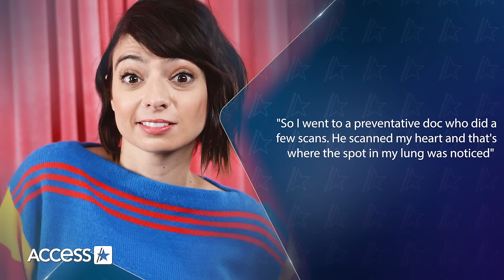'Big Bang Theory's' Kate Micucci Shares Lung Cancer Diagnosis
Kate Micucci is giving fans a health update. "The Big Bang Theory" star took to TikTok to reveal that she has been diagnosed with lung cancer. "Hey everybody, this is not a TikTok, it's a 'Sick Tok.' I'm in the hospital but it's because I had lung cancer surgery yesterday. They caught it really early. It's really weird, because I've never smoked a cigarette in my life so uh, you know, it was a surprise," Kate said. "But also, I guess, also, it happens and so the greatest news is they caught it early, they got it out, I'm all good," she shared.